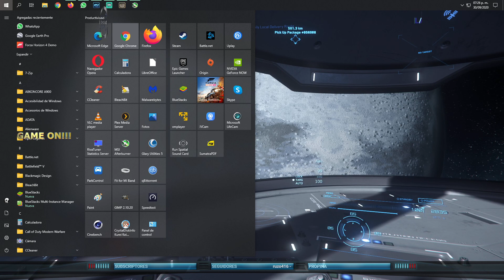STAR CITIZEN, MISION DE RECOLECCION Y ENTREGA DE PAQUETES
Espero tu like, subscripción y comentario, también se vale compartir.

                                                   GAME ON!!!

Utiliza este código para obtener beneficios y apoyar al canal en Ring of Elysium: 24A9EGGB1MWW

Cuando compres Star Citizen, utiliza este código y obtén 5,000 UEC para gastar en Voyager Direct: